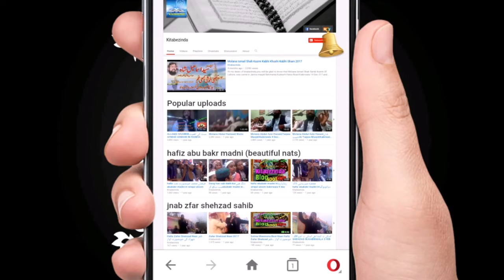Zahoor Sial Multani - Best Naat 2023 - Very Beautiful Voice - Punjabi Naat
Respected Mr. Zahoor Syal Multani is the owner of a very beautiful voice and a talented singer of the country of Pakistan.
There is a mark of excellence and qualities in his voice. This is Punjabi naat. The best and most beautiful naat of 2023.